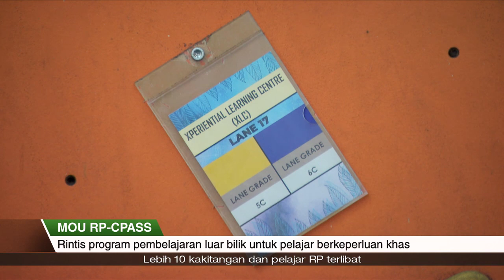Liputan Wartawan | Program unik untuk pelajar berkeperluan khas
Satu perjanjian untuk membina sebuah masyarakat inklusif, dimeterai antara Politeknik Republik (RP) & Sekolah Yayasan Palsi Serebrum SG (CPASS).

Sebagai sebahagian daripada perjanjian itu, RP & CPASS lancarkan sebuah program pembelajaran luar bilik darjah untuk pelajar berkeperluan khas.

Ia memenuhi objektif pembelajaran unik pelajarsebegini  dan melengkapi mereka dengan kemahiran kehidupan, selain membina keyakinan diri.